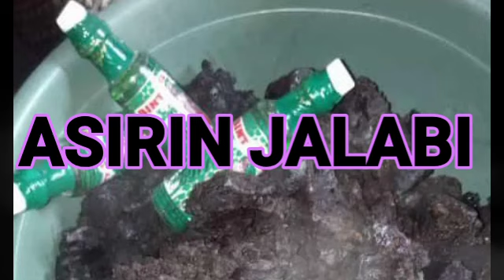ASIRIN JALABI MUJARRABI